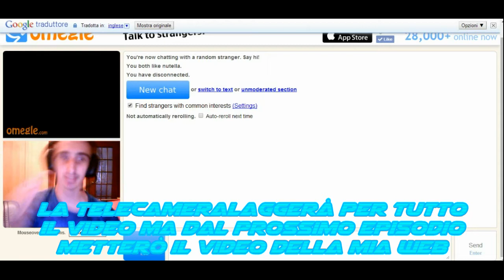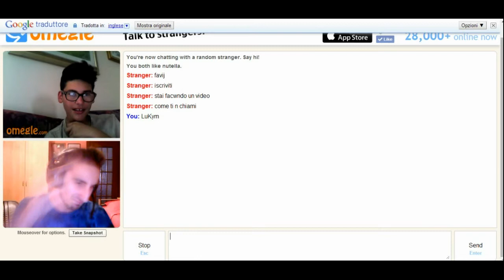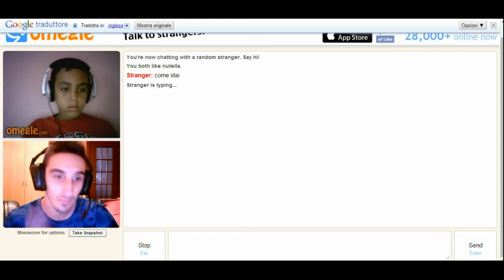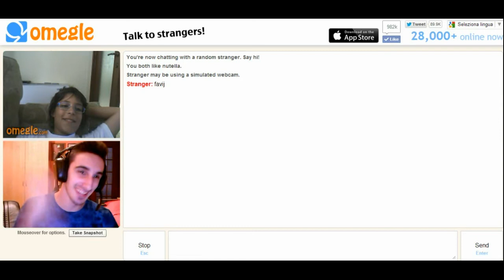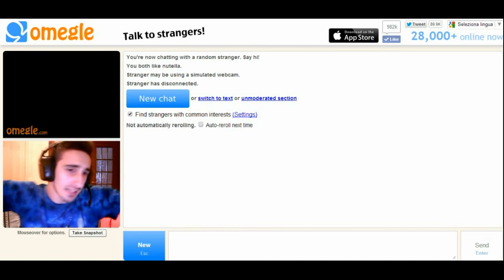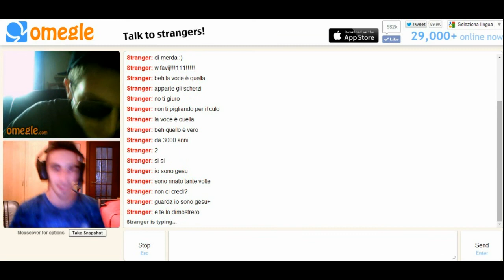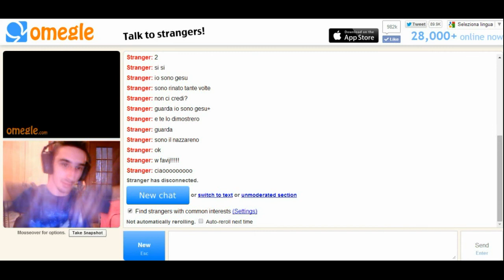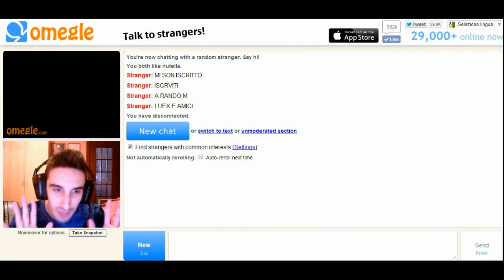Omegle Alla Ricerca Di Favij EP 1 NON SONO FAVIJ